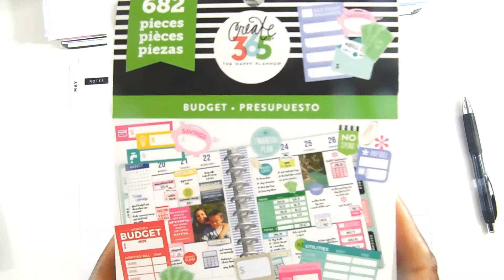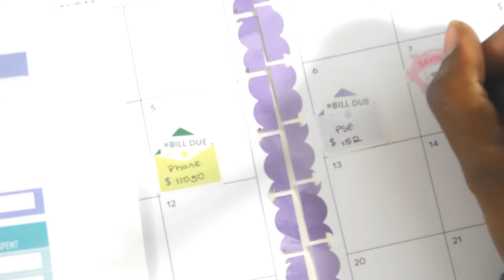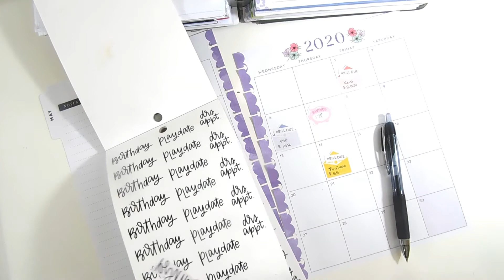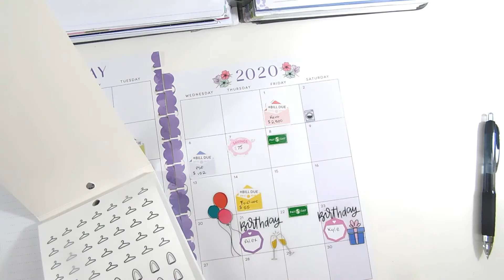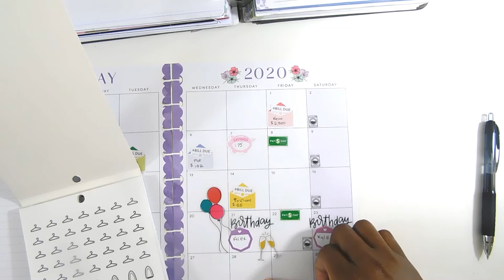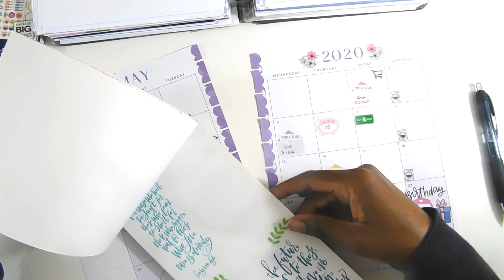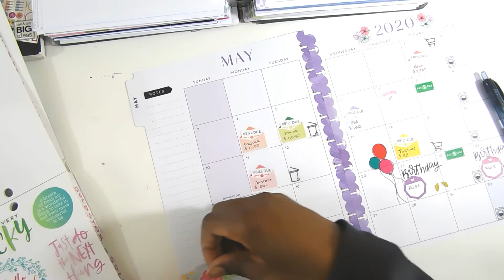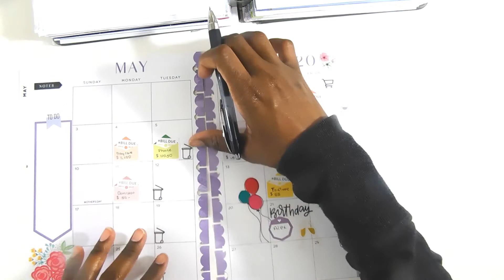Plan With Me | May 2020 - The Happy Planner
I finally got around to edit my May spread. I hope you guys enjoy it. Thank you

"Kindness is the language which the deaf can hear and the blind can see." - Mark Twain